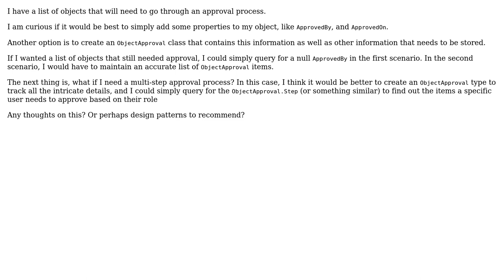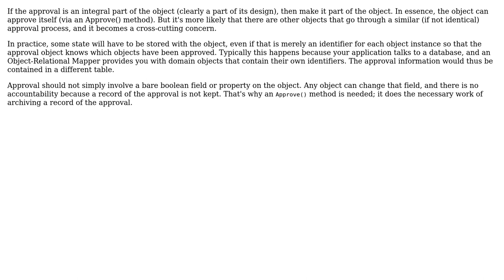Software Engineering: How should I implement "queueing" of approval on my objects?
With thanks & praise to God, and with thanks to the many people who have made this project possible! | Content (except music & images) licensed under CC BY-SA | Music | Images & others | With thanks to user Robert Harvey user Origin and the Stack Exchange Network Trademarks are property of their respective owners. You are responsible for your own actions.